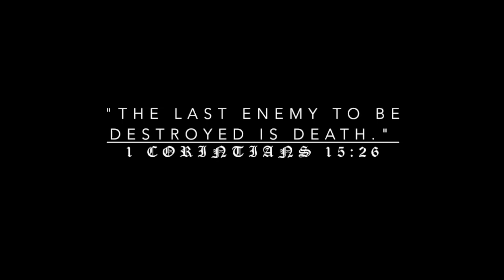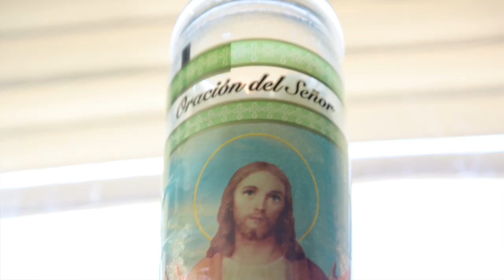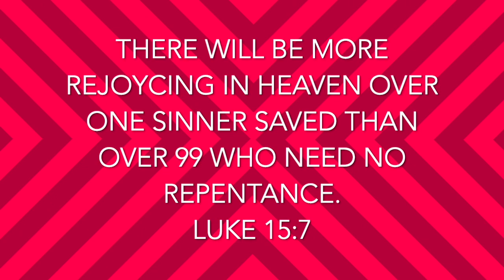Who Started The Mexican Mafia?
Mongol Motorcycle Club co-founder, Big Al Aceves discusses how God transformed Mexican Mafia co-founder, Donald "Big D" Garcia, notorious gangster, Kilroy and himself. This is a story of how vicious and violent criminals turned their lives around and helped restore the communities they had once helped destroy. This and other GodNGangsters videos shows that there is hope for even the worst of us to find redemption. Share this and other God N Gangsters videos with friends and family.

As the creator of all the content on my channel, our purpose is to prevent addiction, and violence and inspire hope for change.

Hi, I’m Chris Ahrens. I created the GodnGangsters YouTube channel to offer hope to those struggling with negative behaviors.  As we all spent more time at home during Covid, this channel was my “pivot” from being a full-time author and writer to a YouTube content creator. If it weren’t for Covid, this channel wouldn’t exist. Thanks YouTube!

According to many of the famous people I’ve interviewed, including Will.I.Am of the Black Eyed Peas, Ozzy Osbourne, Carlos Santana, and Juliette Lewis, my interview style is unique, and, some say, among the best they’ve ever experienced. As a journalist I have been trained to search for deep, truthful answers to life’s biggest questions. My subjects often admit to having never shared these words with anyone before. It’s exciting to take my viewers behind the scenes, into the backrooms where the real action lives. And while we like to tell exciting stories of life’s misadventures, we concentrate mainly on redemption.

Our desire is that someone watching these videos will find hope within themselves, and consider stopping drug and alcohol abuse, gang banging and violence.

GodnGangsters is an educational channel dedicated to creating engaging content with a clear AntiDrug, AntiViolence and AntiGang message. I respond personally to all comments here on my GodnGangsters channel.

Founder: Chris Ahrens
Interview Conducted By: Chris Ahrens
Narration By: Chris Ahrens
Video Editing By: Chris Ahrens
Operations Manager: Curt Conant